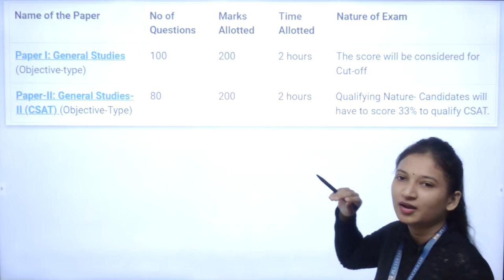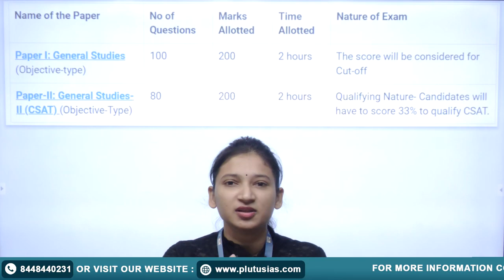UPSC Exam Pattern | UPSC 2024 | IAS Exam Pattern | UPSC Syllabus | Prelims Mains Interview | PSIR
In this comprehensive video, we delve into the UPSC Civil Services Exam, covering both the Prelims and Mains examination question paper patterns. Whether you're a seasoned aspirant or just beginning your journey towards becoming a civil servant, this video provides valuable insights.

We break down the structure of the Prelims and Mains exams, discussing the number of papers, duration, and marks allocation. We also explore the types of questions commonly encountered, offering tips and strategies to excel in each section.

Join us to gain a solid understanding of the UPSC Civil Services Exam's question paper patterns, empowering you to approach the exams with confidence and competence. Don't miss this essential guide for UPSC aspirants.

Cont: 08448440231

upsc civil services exam prelims & mains exam,
upsc civil services exam,
upsc cse exam strategy,
upsc civil services 2022,
everything about upsc cse exam,
all about upsc cse exam,
upsc civil services strategy,
civil service preliminary exam preparation,
upsc civil services 2023,
upsc syllabus and strategy,
everything about civil services exam,
upsc cse exam explained,
pattern of upsc cse exam,
upsc exam prelims and mains,
upsc mains study for civil services,
upsc cse paper 2,
upsc topics for prelims,
latest upsc syllabus,
upsc paper wise syllabus,
upsc exam structure and syllabus,
upsc syllabus detailed analysis,
pattern of upsc exam,
upsc cse exam pattern explained,
upsc exam pattern mains,
upsc civil services preparation,
upsc civil services examination,
upsc civil services exam pattern,
what is upsc cse exam,
upsc cse exam pattern,
upsc syllabus paper wise,
full upsc syllabus analysis,
upsc syllabus analysis byju's,
upsc syllabus and booklist,
upsc gs paper 1 prelims in english,
understanding upsc cse exam,
upsc gs 3 class,
upsc 3rd paper syllabus,
upsc gs paper 3 2022,
upsc paper 3 strategy,
strategy for upsc exam,
upsc prelims and mains preparation,
upsc mains and prelims syllabus,
upsc cse mains syllabus analysis,
news for ias preparation